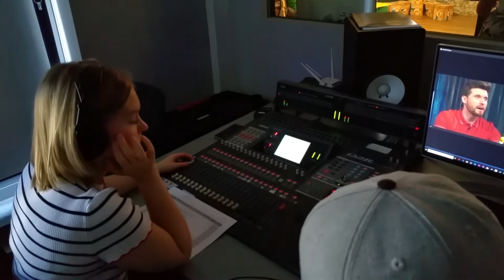Games Sitcoms Magazine - Das Fach Studioproduktion an der Hochschule Macromedia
GAMES, SITCOMS, MAGAZINE - Studioproduktionen im Macromedia TV-Studio am Campus Köln

Köln gilt im Film- und Fernsehbereich als Zentrum für Showformate wie Quiz-, Talk- und Gerichtsshows. Deswegen legt die Hochschule Macromedia im Studiengang Film und Fernsehen besonderen Wert auf das Fach Studioproduktion.

Unter der Leitung der Dozentin Iris Then konzipieren die Studierenden Game-, Sitcom- oder Magazinformate, die anschließend unter Livebedingungen im hochschuleigenen TV-Studio produziert werden. Neben klassischen Formaten können das auch Satiresendungen wie "Rein oder raus" und "Battle Brains" sein, die unseren Umgang mit Flüchtlingen zynisch hinterfragen bzw. das Genré Quizshow persiflieren.

Das Clip gibt einen Eindruck in die Arbeit der Studierenden.